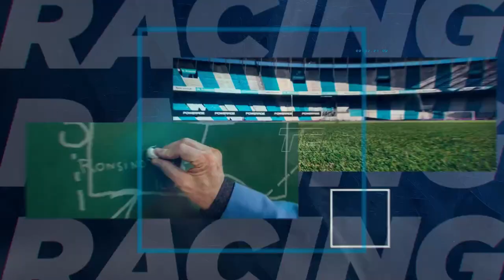Planeta Racing 2024 04 10